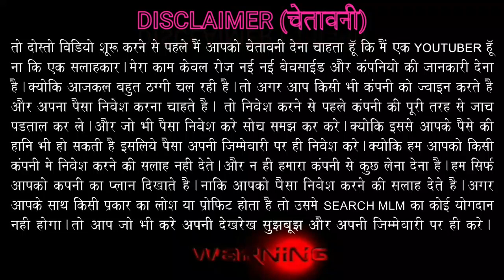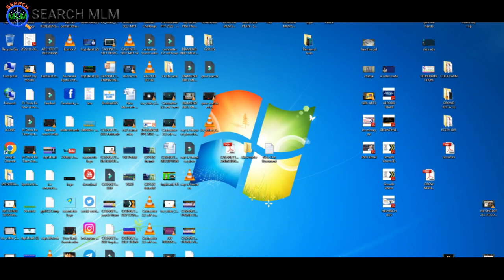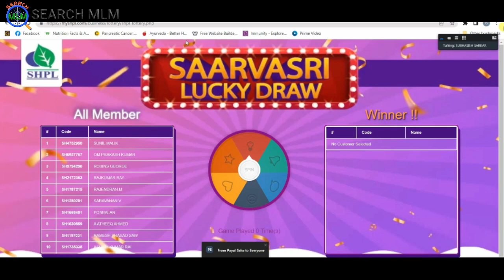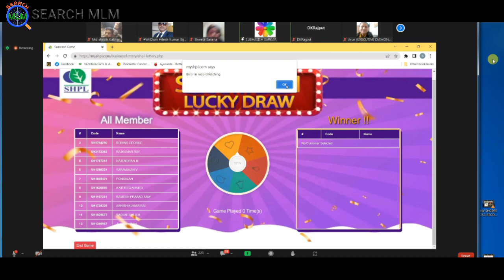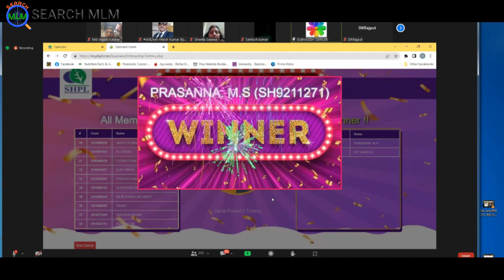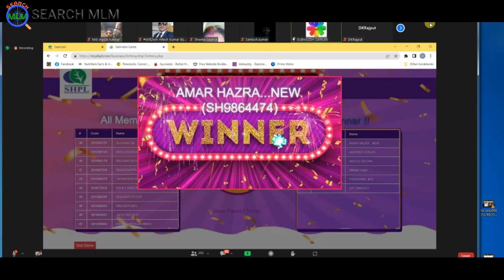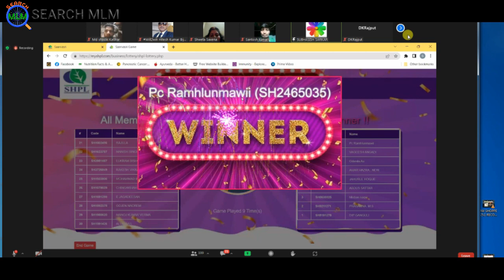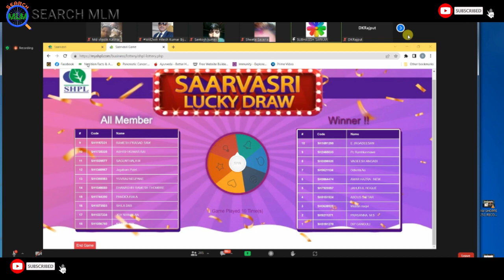SAARVASRI HERBS ZOOM METTING | SAARVASRI HERBS PVT LTD | SHPL PLAN | EARNING | SEARCH MLM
Hello Friends

In this video I will explain SAARVASRI HERBS PVT LTD full Plan in details. I hope you will like this video.

For Joining to SAARVASRI HERBS Click on
My Joining Link:-
My Reference ID:- SH0028682

💥For Free 💃🏻Joining & Power Leg,
🌟Send
✅Name-
✅DOB-
✅Mobile Number -
✅State-
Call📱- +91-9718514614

SAARVASRI | WHY SAARVASRI | CEO TALKING ABOUT SAARVASRI BUSINESS PLAN
Why Saarvasri | SHPL CEO TALKING ABOUT COMPANY BUSINESS PLAN

Is video me aap ko saarvasri herbs q karni hai wo bataya gaya hai, saarvasri herbs ka business plan kya hai, company ki mission or vision kya hai, ye khud shpl k ceo gopal kundu sir bata rahe hai, saarvasri aap join karte hai to aap ko kya kya benifit hota hai

WELCOME TO SAARVASRI HERBS PVT. LTD

Saarvasri aims to reach the maximum number of people across the society and make them aware of their inner potential through an innovative range of wellness products at an affordable price.

Saarvasri is a fast growing company.
Its a 100% Products base company.
1. Personal care
2. Health care
3. Home care
4. Kitchen care
5. Beauty care
6. Animal care
7. Agro care
8. COVID19 or Viral ddisease care

own manufacturing unit own R&D.

Why everyone should join in SHPL Business ?

1. No, Registration Fees
2. No, Purchasing Criteria
3. No, Self Purchase Mandatory.
4. No, Consistency Maintenance.
5. No, Multiple Leg targets
6. No, Side Volume Maintenance.
7. No, Time taking Promotion.
8. No, Rank Promotion targets.
9. No, Renewal Fees

USP of the plan...
1. Buy any Single product start the Business.
2. Buy 1 Get 1 Facilities .
4. Single leg Commission
5. Down level to higher level get same benefits opportunity.
5. By the team Business get all rank benifits.
6. By the upline support get all Royalty eligibility benifits.
7. In a Single month reach higher level busibess achievement possibilities.
8. For, Travel Fund / Car Fund / Hous Fund No Consistency Maintenance Target.
9. Two leg Matching Benefits.

SHPL Income Stream:
1. Retail Profit 100%
2. Team Bonus 10%
3. Team Building Bonus 10%
4. Team Consultancy Bonus 10%
5. Leadership Bonus 30%
▪︎Company's BV 15%
▪︎Business Development Fund 3%
▪︎ Child Education Fund 3%
▪︎ Travel Fund 3%
▪︎ Car Fund 3%
▪︎ House Fund 3%
6. Royalty Club Bonus 2%

और आप फ्री मे ही Search MLM के ग्रुप को ज्वाइन करके अपने प्लान का प्रमोशन कर सकते है। क्योंकि मेरे ग्रुप में सभी नेटवर्कर ही हैं।

 👉 Our Services:-
1. Mlm Plan Promotion
2. Application Promotion
3. Company Promotion
4. Pdf/Ppt Making
5. Website Making
6. Software Development
etc.

Search MLM
DK Rajput

SAARVASRI HERBS PVT LTD MLM BUSINESS PLAN
SAARVASRI FULL PLAN
SHPL MLM PLAN
SHPL
Saarvasri herbs
SHPL full business hindi
Customer benefits in shpl
Saarvasri business plan